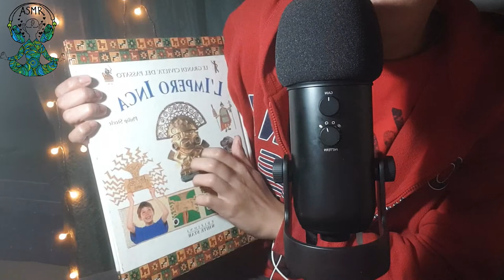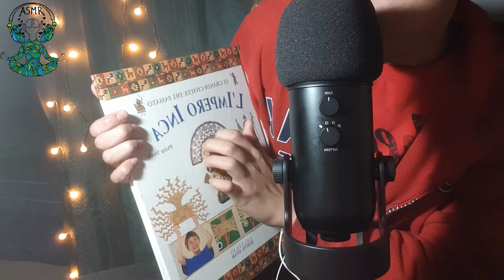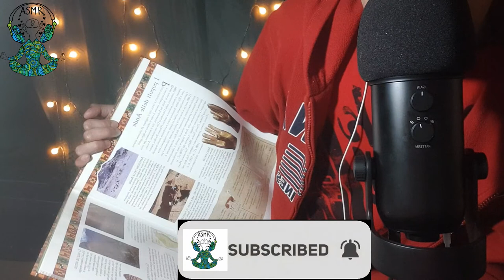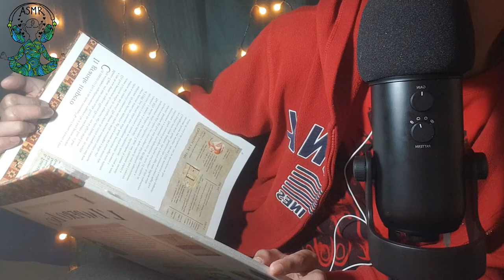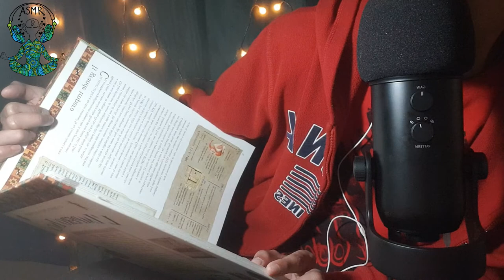100% RELAX CON QUESTO INAUDIBLE E PAROLE TRIGGEROSE 😴😵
Benvenuti nel mio canale. Spero che il video sia a vostro gradimento.